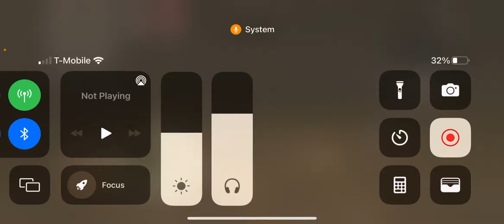Survivors Wanted To Be Basement Tree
This was a quick one. Didn’t take them very long to give up lol